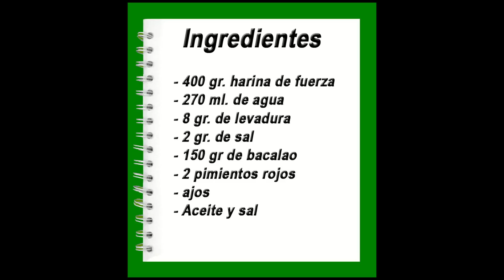Pan sin amasado y tosta de bacalao y pimientos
Pan chapata sin amasado y tosta de bacalao y pimientos hecha con el pan recien hecho.